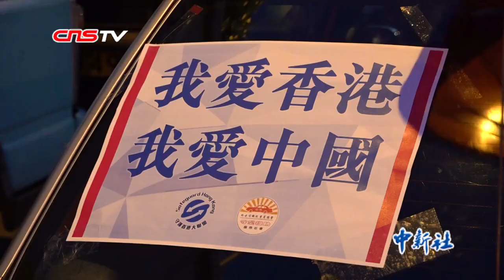香港500辆的士全城巡游 五星红旗飘遍香江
8月23日，“守护香港大联盟”联同香港的士司机从业员总会共同发起“守护香港，风雨同舟”大行动。逾500辆的士在车尾悬挂五星红旗，贴上海报，向广大市民和游客展示的士业爱国爱港之心，呼吁社会尽快恢复秩序。